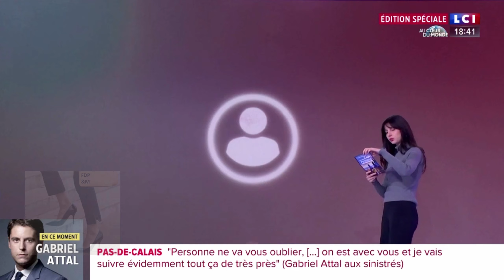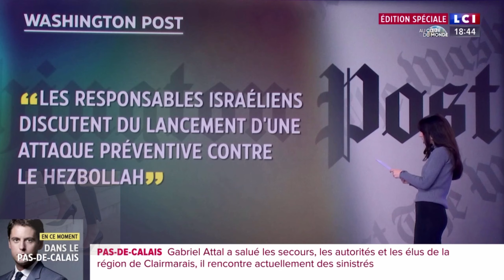Lucile Devillers, 24H Pujadas LCI, Mardi 9 janvier 2024